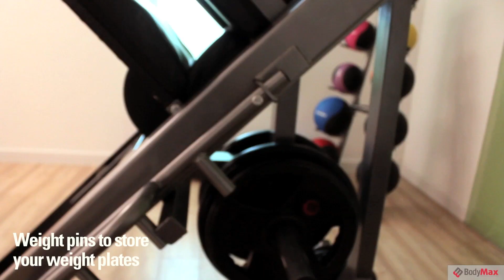Bodymax CF800 Leg Press/Hack Squat Machine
Bodymax CF800 Leg Press/Hack Squat is a great addition to you hove gym. Work all the major leg muscles with this fantastic piece of kit. Adjusts easily between Leg Press or Hack Squat, and has an impressive 454Kg/1000lb Weight Capacity. Suitable for Olympic Discs 2020L x 860W x 1420H NW 113Kg

*Weights shown sold separately.